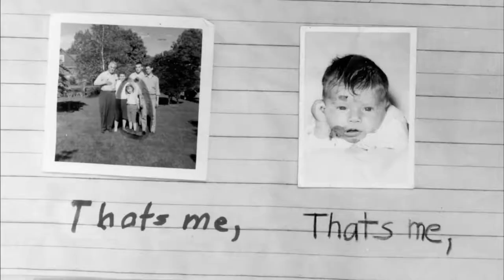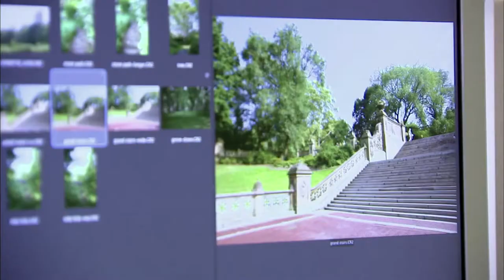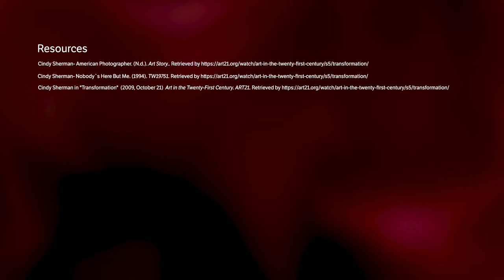The Astrup Fearnley museum celebrates Cindy Sherman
Cindy Sherman is one of the most influential artists of our time. She belongs to a generation who redefined the photograph and its place in an ever more visually oriented culture. Taking as her starting point the roles appointed to women in photographs, she creates accessible images that mirror the world in which we live.

In 2018 we mark Astrup Fearnley Museet’s 25th anniversary with a series of smaller exhibitions of important artists from the Astrup Fearnley Collection. The first artist out from the stored collection is Cindy Sherman.